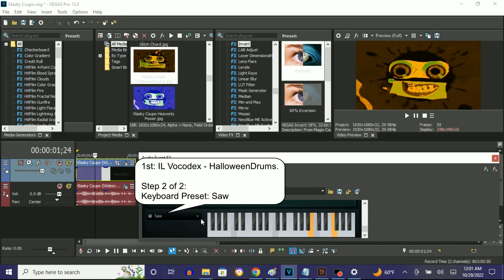How To Make HalloweenDrums On Vegas Pro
Made on ‎Saturday, ‎October ‎29, ‎2022, ‏‎12:07:29 am to 12:07:54 am
Edited on ‎Saturday, ‎October ‎29, ‎2022, ‏‎12:14:33 am

How To Make HalloweenDrums:

(VideoFX)

1st: Invert - (Default) or 100% Inversion

2nd: Gradient Map - HalloweenDrums

0; R:  46, G: 150, B:   0, A: 255
1; R: 255, G: 168, B:  15, A: 255
2; R:   0, G:   0, B:   0, A: 255

(AudioFX)

1st: IL Vocodex - HalloweenDrums

Step 1 or 2:
IL Vocodex Preset: For Drums 2

Step 2 of 2:
Carrier Tone (Keyboard Preset): Saw

Effect by TheCoolMan78

(NEW EFFECT) Get Over Here Csupo Effects In HalloweenDrums

Klasky Csupo in HalloweenDrums (Instructions in Description)